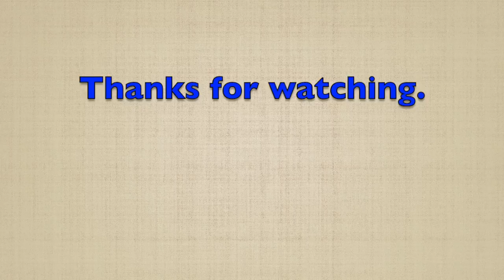A Shiny 1939 Spartan Executive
This is a collection of "shiny" pictures of Spartan Executive NC17634 taken over the past few summers.